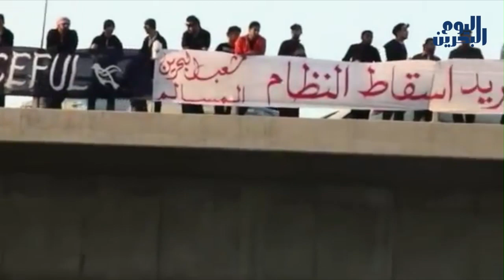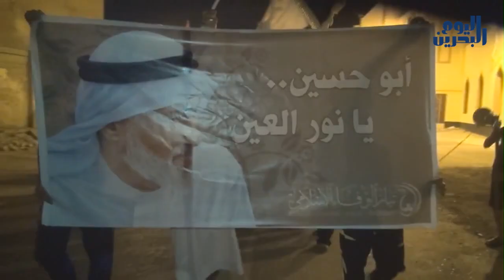وكالة أنباء البحرين اليوم | ٠٩ مايو ٢٠١٤ | ليلة حافلة في البحرين تضامنا مع مؤسس تيار الوفاء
استحق مؤسس تيار الوفاء الإسلامي عبد الوهاب حسين لقب مفجر الثورة، حيث كان من أوائل المعتصمين في يوم الرابع عشر من فبراير، حين توجه لموقع الاعتصام بعد صلاة الفجر.

حرص عبد الوهاب على ترسيخ المبادئ الثورية والمفاصلة الكاملة مع نظام الحكم الدكتاتوري حتى اسقاطه، حين أطلق وصيته الأساس التي حذر فيها البحرانيون من القبول بملكية دستورية.

نظام الحكم عمد إلى الانتقام من عبد الوهاب، فقد تعرّض مع رفاقه لأبشع أصناف التعذيب الجسدي والنفسي بعد اعتقاله في منتصف مارس 2011، ما أدى إلى تدهور حالته الصحية، في ظل مماطلة السلطات تقديم العلاج المناسب.

الجماهير البحرانية استمرت في التظاهر للتضامن مع عبد الوهاب، فقد نُظمت عشرات الفعاليات بعنوان "أبو حسين نور العين" في عشرات البلدات من بينها العاصمة المنامة وسترة والنويدرات وتوبلي والدير والسنابس وجدحفص .

كما ندد المتظاهرون باستمرار السلطات في احتجاز جثمان الشهيد عبد العزيز العبّار، وطالبوا بتسليمه إلى أهله كَيّ يوارى الثرى.

من جهتها، عمدت قوات النظام إلى قمع المسيرات والتظاهرات بالرصاص الانشطاري وإغراق الأحياء السكنية بالغازات السامة والخانقة، ما أدى إلى وقوع اشتباكات بينها وبين المتظاهرين. وقد أظهر مقطع مصور أحد عناصر قوات النظام وهو يطلق الرصاص مباشرة نحو شاب رفع علامة النصر في بلدة الدراز.